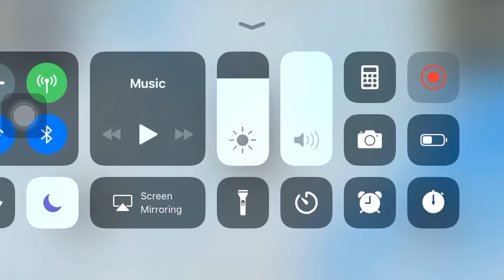The floating car man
Hope you enjoy second vid we caught some nuggets